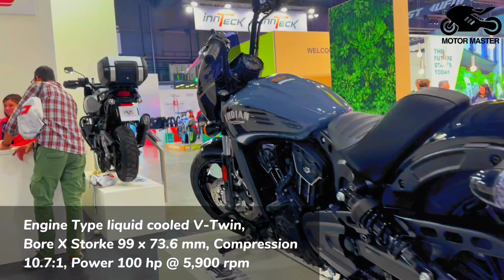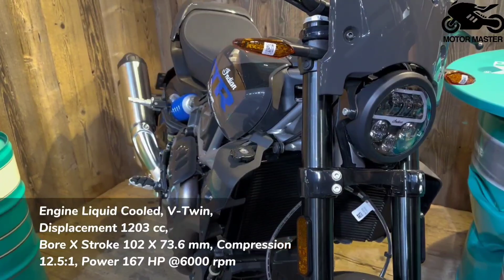9 Best Looking Indian Motorcycles For 2024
9 Best Looking Indian Motorcycles For 2024

0:00 SUPER CHIEF
0:58 SCOUT BOBBER
1:44 FTR 1200
2:35 FTR 1200
3:13 CHALLENGER DARK HORSE
4:05 SCOUT BOBBER TWENTY
4:56 SCOUT BOBBER
6:00 FTR 1200
6:53 INDIAN SPORT CHIEF
7:45 INDIAN SPORT CHIEF LIMITED EDITION